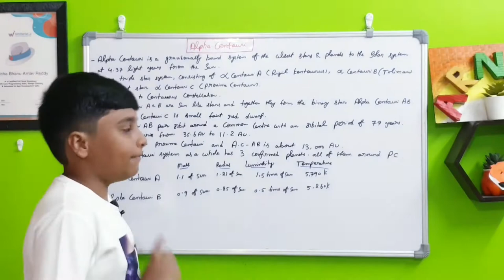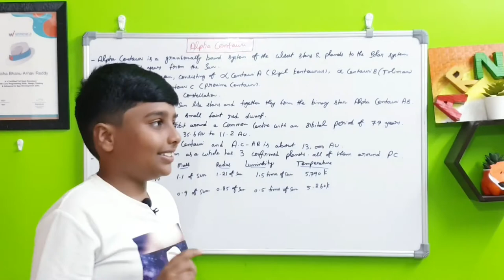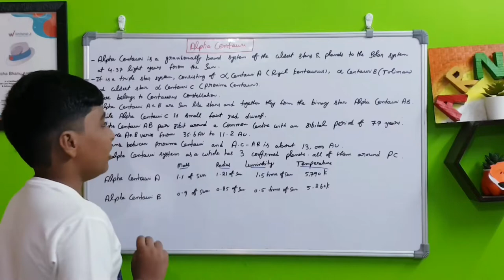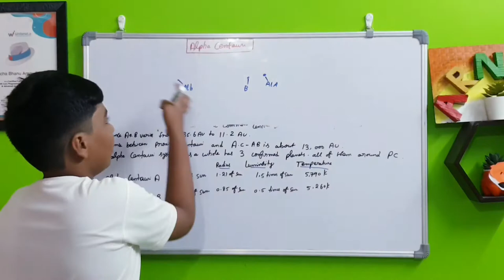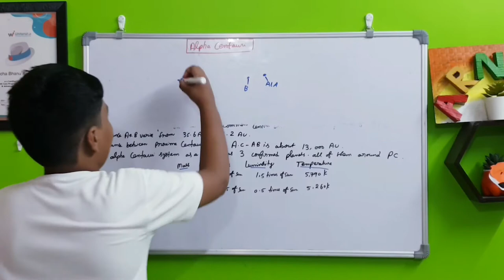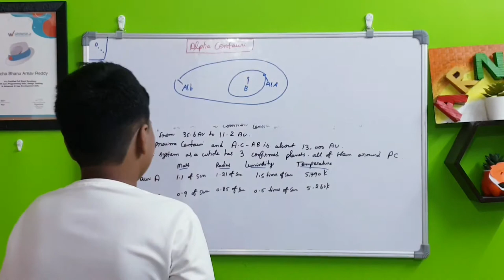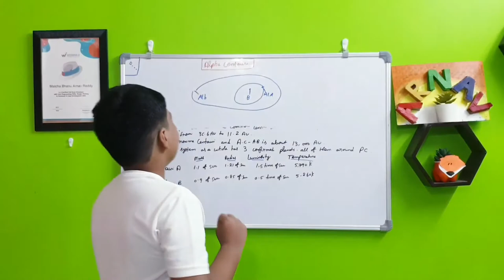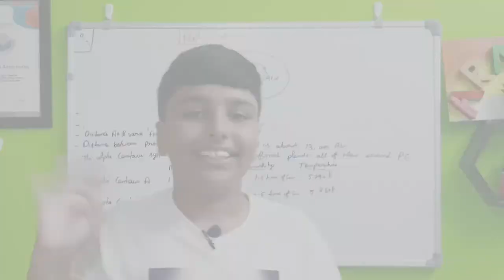Alpha Centauri AB | Arnav's world | Space | Telugu kid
Here i will tell about the star system Alpha centauri AB